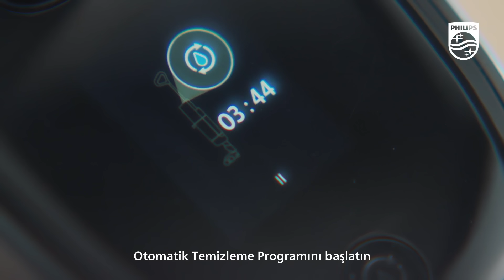Philips Aqua Trio 7000 Serisi Nasıl Kullanılır?